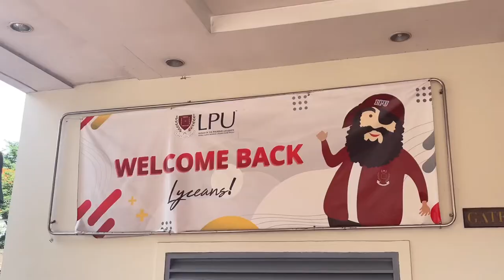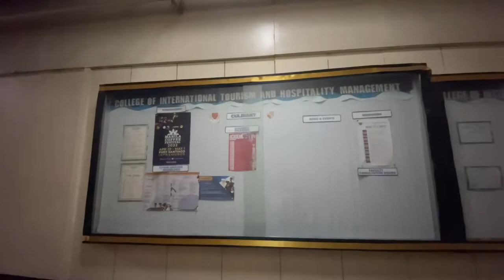• a day in my life • | officially enrolled at LPU Manila, try outs, college diary | Yhesha Apiado